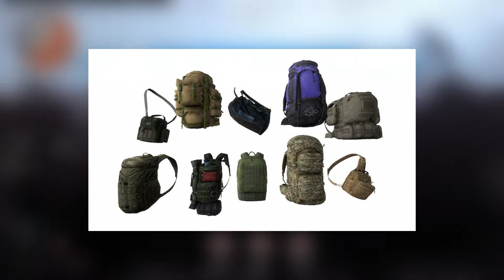Новые функции в WARZONE 2 / MODERN WARFARE II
Добовляемся в друзья
Xbox - ArtKovPlay
Steam - ArtKovPlay
Epic Games - ArtKovPlay